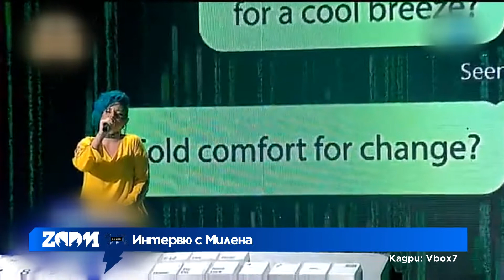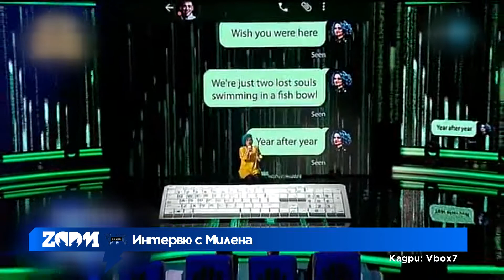ZOOM Интервю с Милена